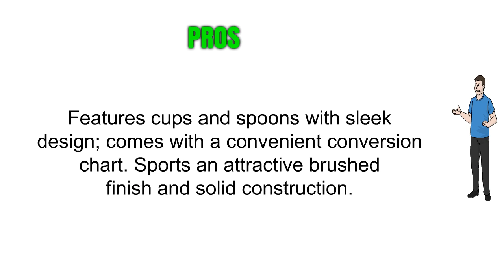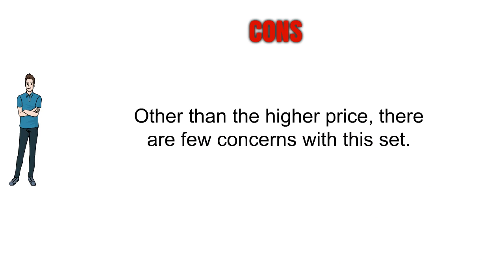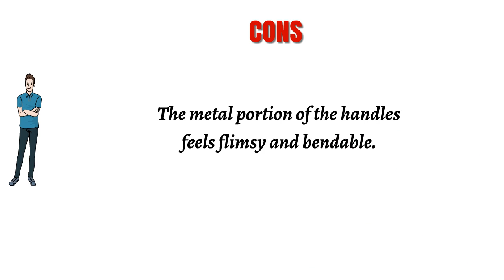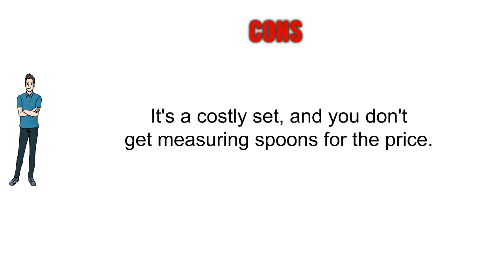Reviews of Measuring Cup Sets - Top Measuring Cup Sets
3. 1Easylife Measuring Cups and Spoons Set of 15, Durable Single Stainless Steel 6 Measuring Cups and 6 Measuring Spoons with 2 D Rings and Magnetic Measurement Conversion Chart
2. Measuring Cups and Measuring Spoons set by Chef U | Stainless Steel Measuring Cups and Spoons Set of 10 | Liquid Measuring Cup or Dry Measuring Cup Set | Stainless Measuring Cups | Nesting (Teal)
1. Measuring Cups 7 Piece with New 1/8 cup (Coffee Scoop) by KitchenMade-Stainless Steel-Nesting set.